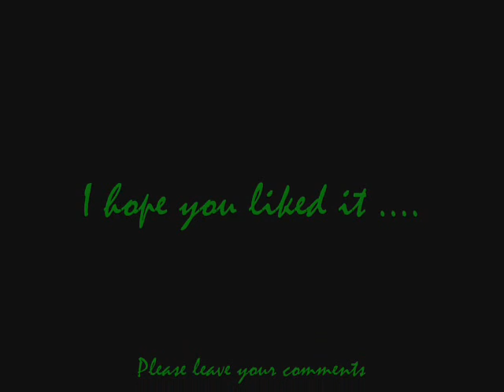only hope cover Devanshi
Hi guys , this is anothr of my song , original by Mandy moore... hope u like it